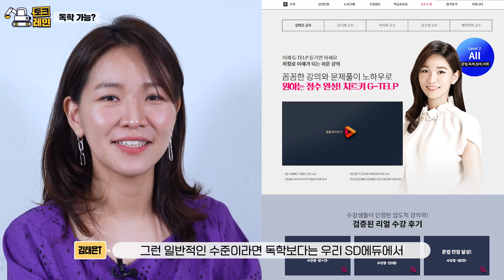지텔프 레벨2 다Dream｜'어학계의 넉살 딕션King 김태은'의 G-TELP｜독해, 청취, 문법, 듣기 [토크레인]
모든 자격증/시험 정보를 파헤친다! 토크레인🚩

현재 여러 국가고시에서 영어 시험 대체 혹은
가산점 취득으로 활용되고 있는 지텔프 레벨 2

'지텔프 슈퍼패스' 김태은 교수와 함께
준비, 공부법, 자격증 활용까지 모두 담아가세요!

💡더 많은 지텔프 정보가 궁금하다면?

🧭Time Stamp
00:00 하이라이트
00:24 자기소개
00:40 지텔프란?
02:15 지텔프와 토익, 토플의 차이점?
03:37 과목별 합격 점수
04:19 자격증 취득 시, 좋은점
04:55 추천 대상
06:30 독학 가능?
07:48 강의 특징
08:45 격려의 한마디